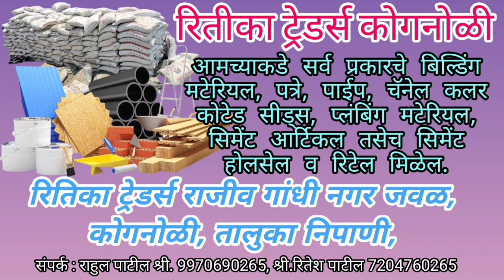मंत्री शशिकला जोल्ले, खासदार अण्णासाहेब जोल्ले यांनी घेतले अंबाबाईचे दर्शन